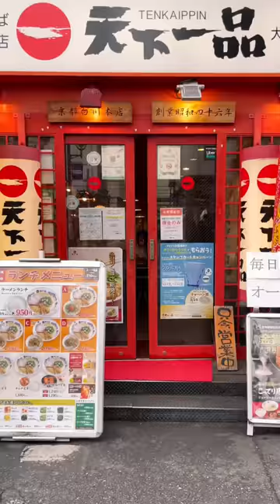The BEST Spicy Ramen Noodles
I went out for some spicy ramen at a Japanese shop called Tenka Ippin. It is a chain restaurant, so there are locations all throughout the country (Japan). Watch this video to hear my thoughts on it.